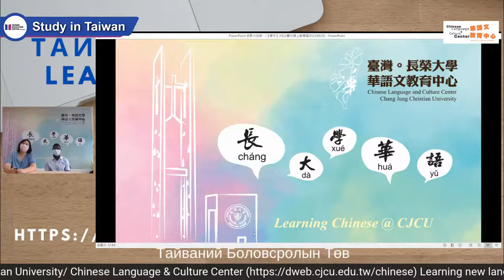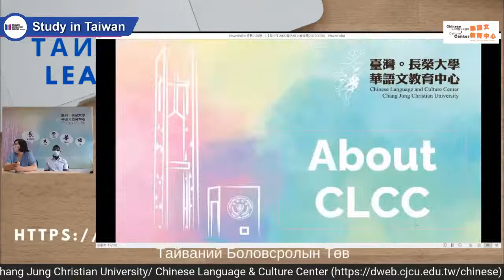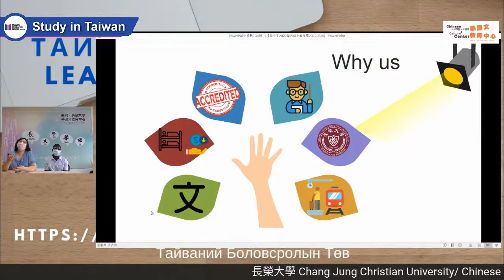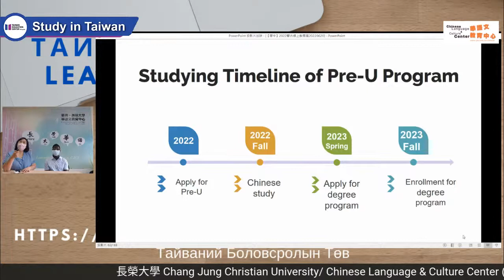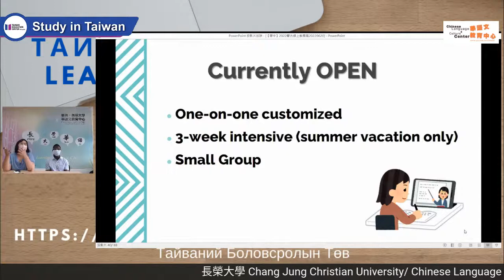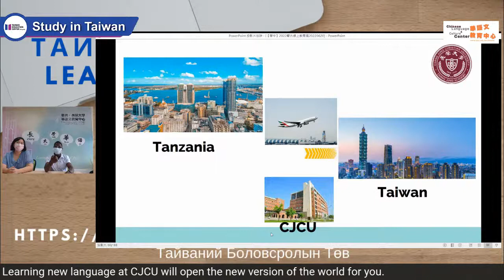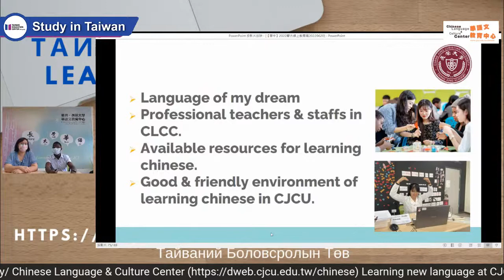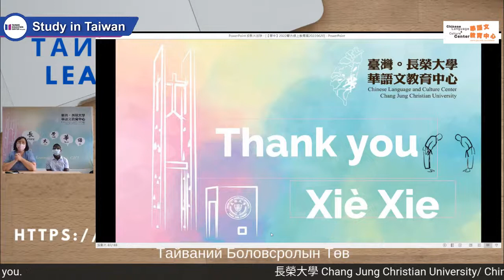長榮大學/華語文教育中心 Chang Jung Christian University/ Chinese Language & Culture Center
Тайваньд Хятад хэл сур!
6-р сарын 21: Learn Chinese @ Chang Jung Christian University/ Chinese Language & Culture Center 長榮大學/華語文教育中心
Learning new language at CJCU will open the new version of the world for you.
The CJCU Chinese Language and Culture Center provides non-degree Mandarin Chinese courses from the beginner to the advanced all the year. More than the language itself, the course offered at CJCU is also culture-focused in a friendly and immersive language learning environment. Whether you would like to have a gap year of Chinese learning, or a decent language learning plan for your higher education pursuing, cjcuchinese can bring you a whole new world!